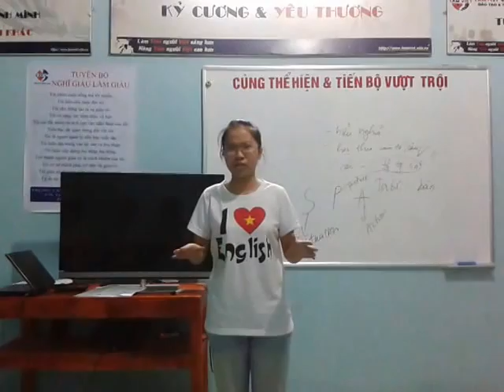Học tiếng anh giao tiếp - Tiếng Anh Hưng Yên 01689.958.081